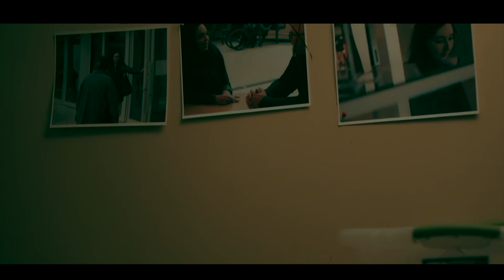Sorelle HD Official Trailer 2021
Two estranged Sisters Amanda and Tamara will have to find a uniting force if they have to survive their common enemy Ik who murdered their father Dr Robert in his quest to get revenge for the murder of his brother and nephew.